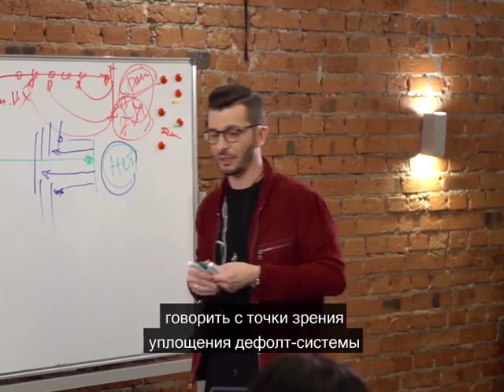"Новости" в Инстаграме, А.В. Курпатов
kurpatov_official: Общество сегодня драматически расслаивается. Оно расслаивается на сверхбогатых и бедных. Общество точно так же расслаивается на умных и глупых.
Потребление этой информации напоминает интересный эксперимент с крысами. Возможно, вы о нём знаете: в центр удовольствия, где вырабатывается дофамин, исследователи интегрировали электроды, и крысы могли стимулировать себя напрямую — свой мозг, нажимая на специальный рычаг.
Многие из них не могли остановиться и умирали от голода и жажды. Они занимались только тем, что возбуждали свой мозг, нажимая на рычаг, приводящий к дофаминовым всплескам.
Просмотр ленты в «Фейсбуке» или «Вконтакте», игра в компьютерную игру, просмотр за раз двенадцати серий сериала — это ровно такой же дофаминовый стимулятор.
Собственно, всё это приводит к тому, что люди не думают, а занимаются лишь рефлекторным потреблением информации и поэтому — глупеют.
Это состояние называется информационной псевдодебильностью. Оно нарастает, но я бы не стал давать этот диагноз всему обществу, потому что есть узкая прослойка людей, которая находит другие способы интеллектуальных развлечений, более сложных, которые, собственно говоря, и превращают нас из Homo в Homo Sapiens (человека разумного), но в целом, конечно, тренд на «Homo» без «Sapiens».